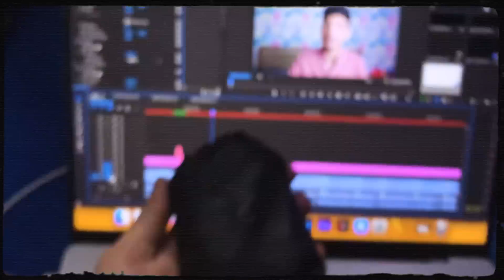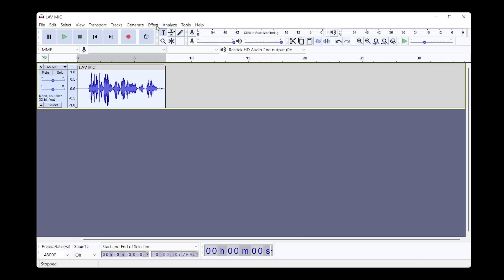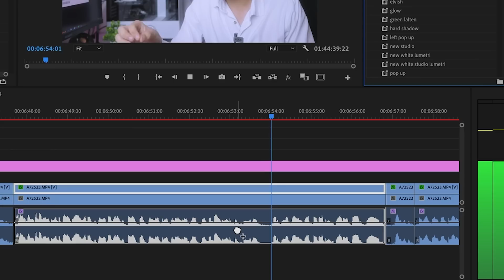HOW TO EDIT AUDIO FOR YOUTUBE VIDEOS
Try Wondershare Filmora - my Recommend Video Editor for audio editing
Things to remember when you are recording for YouTube & editing your audio for your youutbe videos.

Lavalier Mic I used in the video -